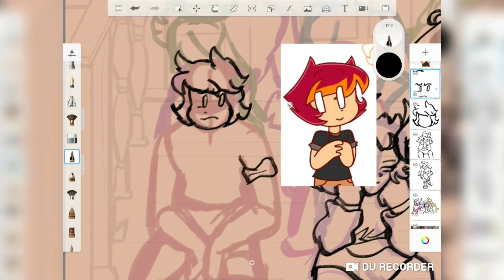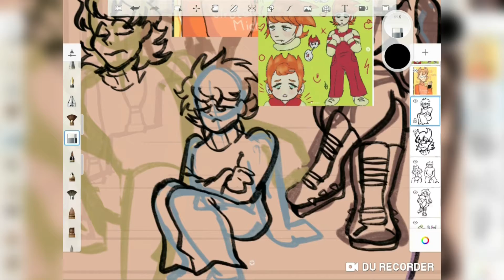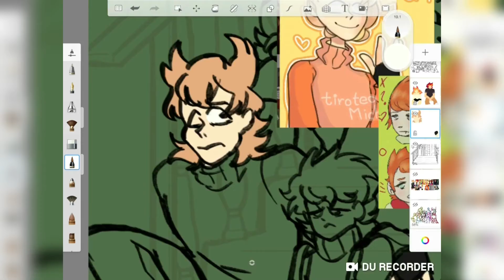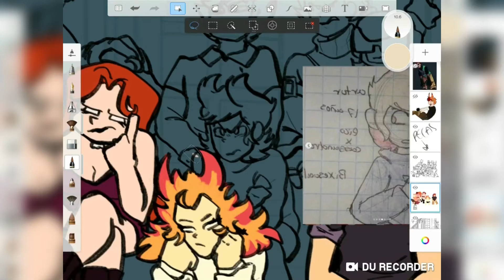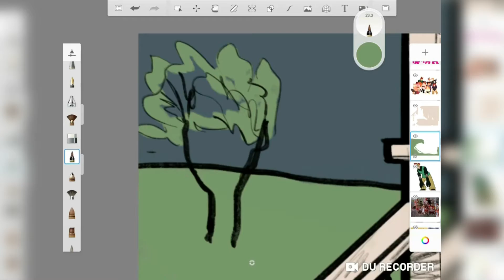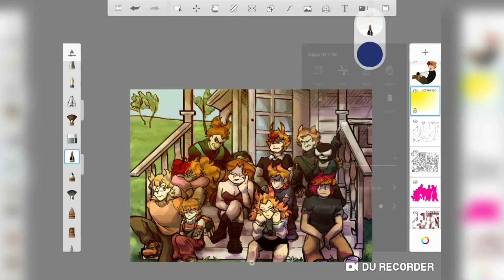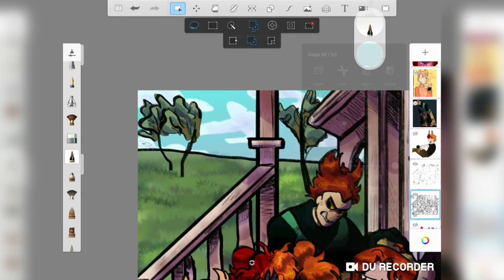Dibuje unos ocs de otras personas que bonito (Speedpaint comentando????)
Perdon si la edicion esta cutre lo adelante porque no quiero durar todo el fin de semana en esto

CRÉDITOS (de izquierda a derecha):
(primera fila)

(tercera fila)
1) (Cassapi) yo lmao

Y el 4) (Picass(c)o) tambien soy io

Ustedes saben cueles son las canciones tengo sueño ya quiero terminar con este video

(english subtitles may come soon idk)